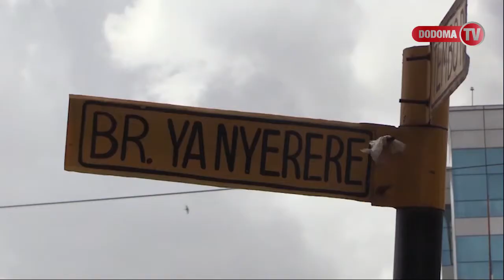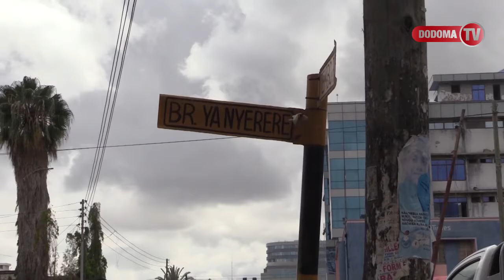SIRI NZITO USIYO IJUA YA SANAMU LA NYERERE SQUARE YAFICHUKA DODOMA.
LISTEN DODOMA FM 📻
98.4 DODOMA 📻 ||